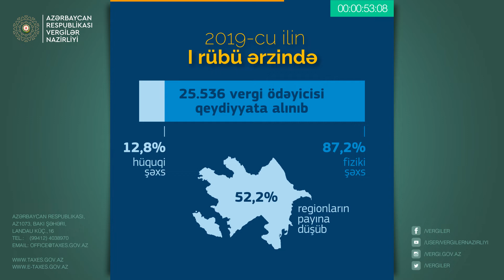"Həftə icmalı", 08-14 aprel 2019-cu il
Həftəİcmalı: həftə ərzində Vergi sahəsində baş verən ən vacib hadisələrin qısa xülasəsi. 08-14 aprel 2019-cu il.